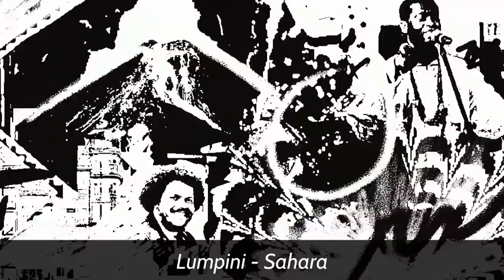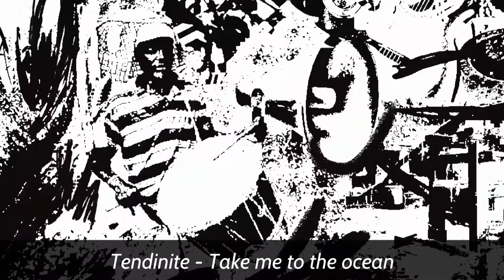Election Titre de l'année Ziklibrenbib 2022 (Bande-Annonce)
Vidéo d'origine : Fogo Fogo “Ca Ta Da” de ninjatranqui, diffusée sous licence CC

La bande-son comporte des extraits de 10 des 11 morceaux sélectionnés pour l'élection Titre de l'année Ziklibrenbib 2022

1) Lumpini - Sahara (CC-BY-SA)
2) Lake South - New Bourgeoizealand (lucky) (CC-BY-NC-SA)
3) Veilleuse - Happycratie (CC-BY-NC-SA)
4) Carsie Blanton - Be Good (CC-BY-NC-SA)
5) Murielle Holtz - J'écris (CC-BY-NC-ND)
6) Nedelko & Oster Lapwass - Les Anges (CC-BY-NC)
7) Alphabethead & Young Gho$t - Pull up (Pull Up) (CC-BY-NC-SA)
8) Tendinite - Take me to the ocean (CC-BY-NC-ND)
9) Fritz - Arrow (CC-BY-NC-ND)
10) Björn Falk - Elisabeth (CC-BY-NC-SA)

Ces artistes nous ont tous autorisés à utiliser leurs morceaux pour cette vidéo.
Figure également dans cette sélection 2022 :
Gaspar Claus - Une foule (CC-BY-NC)

Election Titre de l'année Ziklibrenbib 2022 :

Du 29 mars au 29 mai, la fine équipe de Ziklibrenbib vous propose de découvrir 11 titres variés et de qualité, sélectionnés avec passion par 20 discothécaires répartis sur toute la France.

Ecoutez-les, copiez-les, diffusez-les… c’est complètement légal !

Une fois que vous aurez trouvé vos 3 titres préférés, votez pour eux ou dans l’une des médiathèques participantes… jusqu’au 29 mai dernier délai !